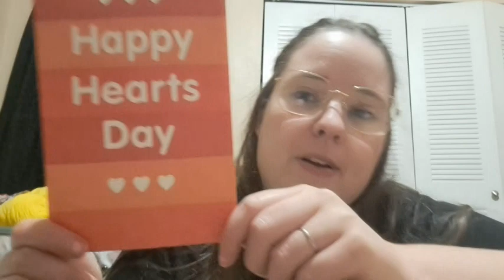Nothing But Blue | the100dayproject Day 3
Happy Mail
Ella Roberts